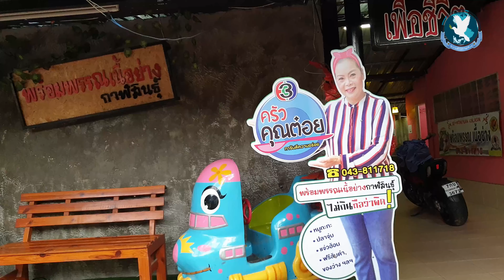เลขเด็ด อภินิหารต้นจามจุรีใหญ่ให้โชค จ.กาฬสินธุ์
เมื่อวันที่ 15 ส.ค. 62 ที่ร้านพร้อมพรรณเนื้อย่างเกาหลีกาฬสินธุ์ มีกลุ่มคนนักแสวงดวง ได้ทำพิธีขอเลขเด็ด โดยได้ถวายเครื่องบูชา และผูกผ้า 7 สี บริเวณต้นจามจุรีใหญ่ภายในร้าน